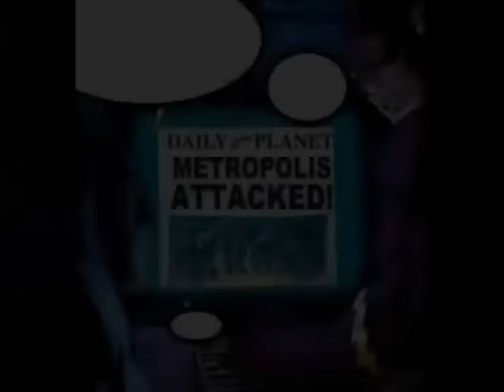Flashpoint - Comic Narrado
Serias capas de matar a miles por salvar a una persona?

El siguiente video mostrado es con fines de entretenimiento y no soy dueño o creador del arte que se muestra en el cual va directamente a sus respectivos autores o editoriales

Tags Ignorar
descargar cómics
descargar comics
comic narrado
civil war
wonder woman
deadpool
superior spiderman
spiderman mata
spiderman mato
spiderman creeypasta
punisher
punisher mata al universo marvel
punisher comic
doomsday
la muerte de doomsday
injustice
flashpoint
flash